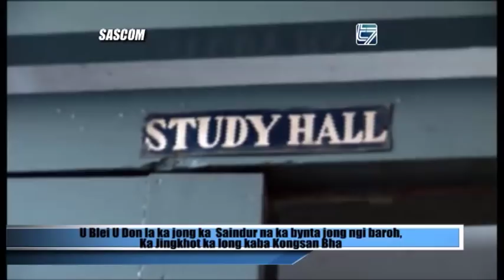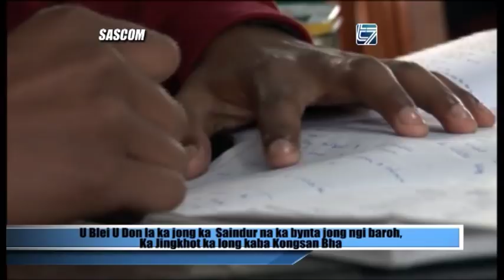U Blei U don la ka jong ka Saindur na ka bynta jong ngi baroh